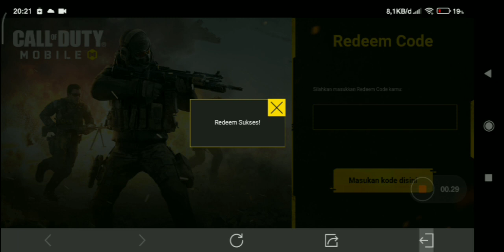NEW WORKING REDEEM CODE CODM FEBRUARY 2024